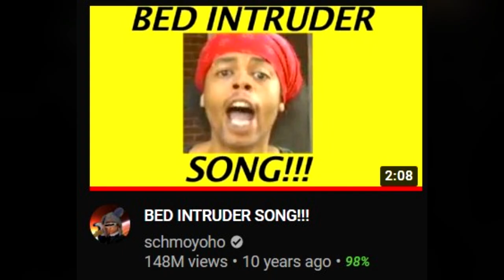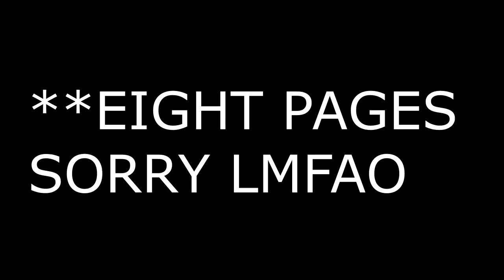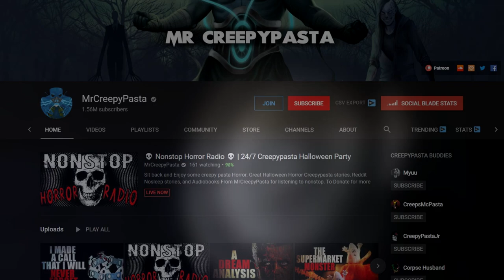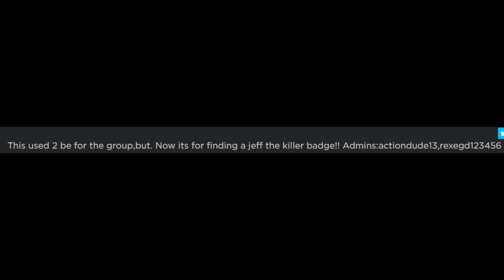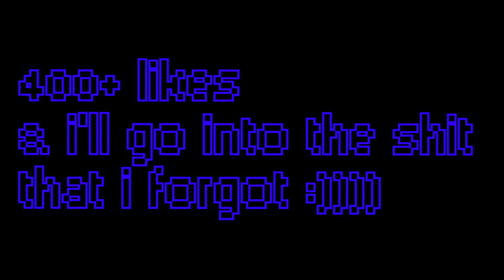My Old Creepypasta Obsession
Diving back into my internet beginnings, creepypasta fanclub, and my crush on jeff the killer. Part 1 of 2, possibly.

all clips were my footage and my footage only.